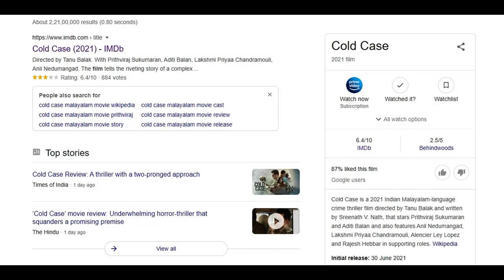COLDCASE 2021 Malayalam Movie Review in Tamil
Cold Case 2021 film - 6.3/10 IMDB

Cold Case is a 2021 Indian Malayalam-language crime thriller film directed by Tanu Balak and written by Sreenath V. Nath, that stars Prithviraj Sukumaran and Aditi Balan and also features Anil Nedumangad, Lakshmi Priyaa Chandramouli, Alencier Ley Lopez and Rajesh Hebbar in supporting roles. Wikipedia
Initial release: 30 June 2021
Music director: Prakash Alex
Language: Malayalam
Editor: Shameer Muhammed
Distributed by: Amazon Prime Video
Producers: Jomon T. John, Shameer Muhammed